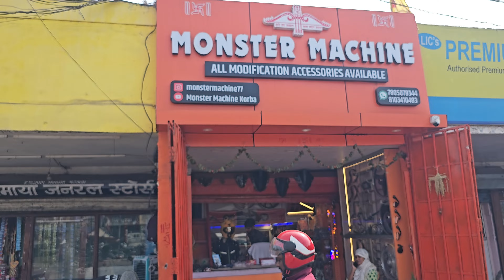Reborn Grill Set / Classic REBORN GRILL / Bullet All Accessories Available